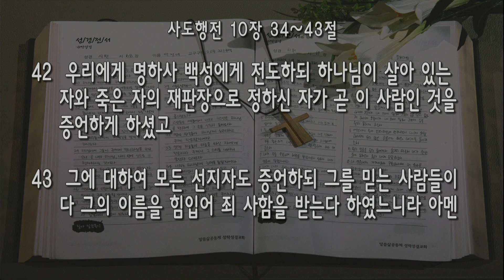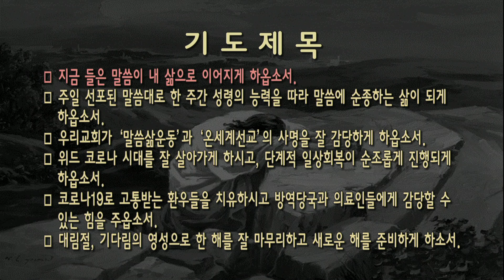[새벽] 20211129 '화평의 복음' (사도행전 10장 34~43절) 김미애 전도사